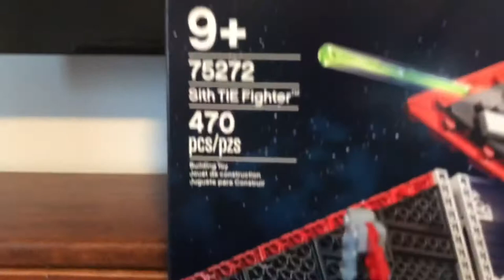LEGO Sith Tie Fighter Set Review | Set - 75272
LEGO Sith Tie Fighter Set Review
Set - 75272
470 pieces
3 minifigures
Retailed in the US for $80
Ages 9+